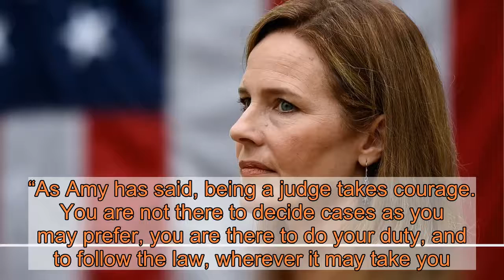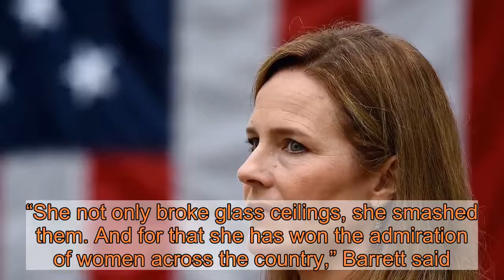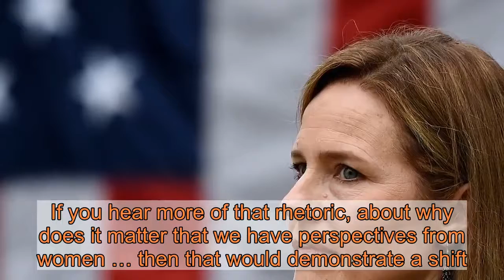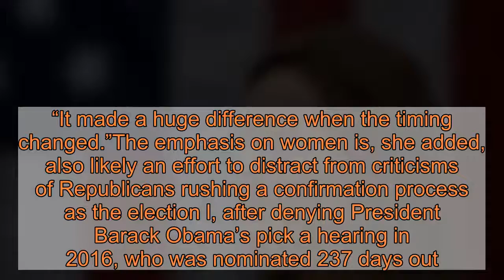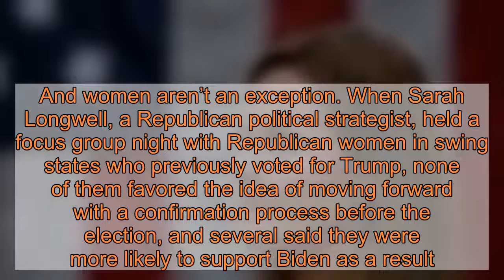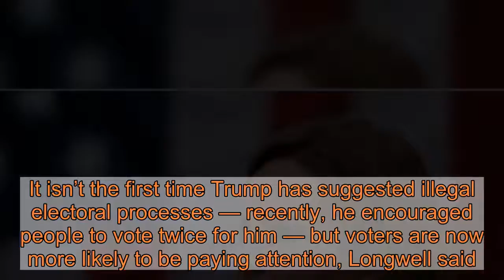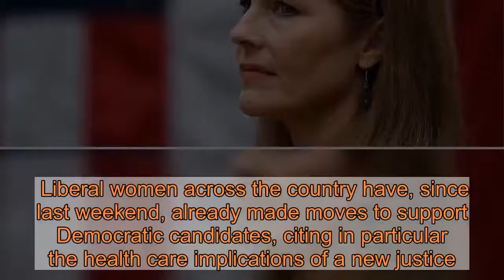Trump’s Amy Coney Barrett pick for Supreme Court might backfire, analysts say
This story was published in partnership with The 19th, a nonprofit, nonpartisan newsroom reporting on gender, politics and policy.President Donald Trump announced in September that he would nominate Amy Coney Barrett to fill Justice Ruth Bader Ginsburg’s vacant Supreme Court seat, making his pick official during an event at the White House Rose Garden.“As Amy has said, being a judge takes courage. You are not there to decide cases as you may prefer, you are there to do your duty, and to follow the law, wherever it may take you. That is exactly what Judge Barrett will do on the U.S. Supreme Court.”He continued: “No matter the issue, no matter the case before her. I am supremely confident that Judge Barrett will issue rulings based solely upon a fair reading of the law. She will defend the sacred principle of equal justice for citizens of every race, color, religion and creed.”Barrett, a Trump-appointed judge on the 7th U.S. Circuit Court of Appeals in Chicago, was thought to be a frontrunner for the nomination. She was also among the top contenders to fill Justice Anthony Kennedy’s seat in 2018. Conservatives assured Trump that Barrett would be the female Antonin Scalia, the late Supreme Court justice who Barrett once clerked for. Barrett, 48, would be the youngest woman to become a Supreme Court justice. The mother of seven children, aged 8 to 19, would also be the first mom on the court to have school-aged children. Her kids, along with her husband, joined Barrett at the White House for the announcement. Trump noted that Barrett is “more than a stellar scholar and judge — she’s also a profoundly devoted mother.”In her remarks at the Rose Garden event, Barrett acknowledged that she would be “mindful” of who came before her. She went on to praise Ginsburg and her long legal career, noting that she was a trailblazer in a time when women were not welcome in legal careers. “She not only broke glass ceilings, she smashed them. And for that she has won the admiration of women across the country,” Barrett said.Coronavirus: Rose Garden announcement of Supreme Court nominee potential 'superspreader' eventSince Ginsburg’s death, Trump said he would pick a woman to fill the court vacancy. On the surface, Trump’s emphasis on picking a woman appeared to be an abrupt about-face from conventional Republican wisdom. At the Republican National Convention, party chair Ronna McDaniel said that she was picked for her role not because of her identity, but “because I was the best person for the job.” Trump had for months criticized his opponent, Joe Biden, for vowing to pick a woman as his running mate.But the shift, political analysts told The 19th, appears to have less to do with a newfound interest in gender equity in politics and much more, they said, with an attempt to win over undecided or Trump-averse women voters in the upcoming election. Picking a woman “is a kind of very, very baseline of gender in politics,” said Kelly Dittmar, director of research at the C